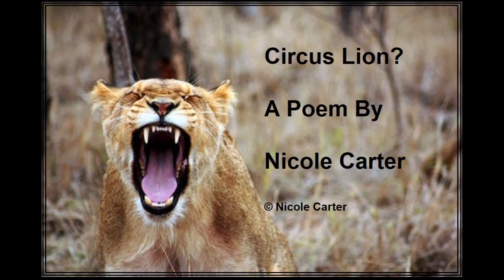True Poem : Circus Lion? : By Nicole Carter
TRIGGER WARNING!!  True poem written 5 years ago about trauma and recovery.  This appears in my book The Homeless Diet.